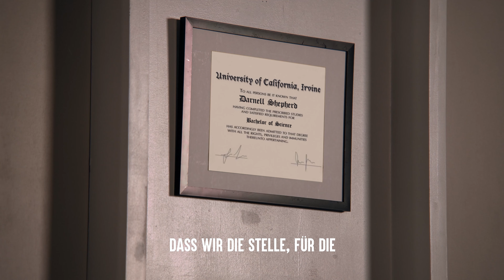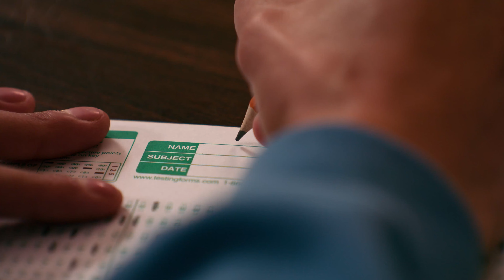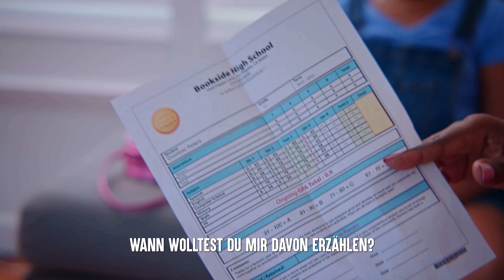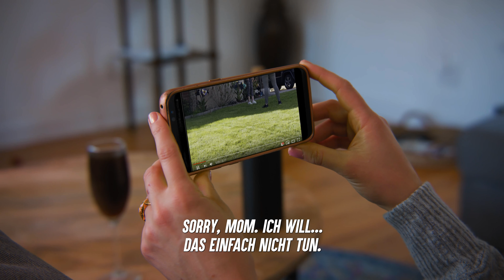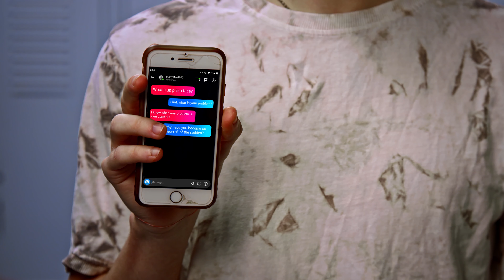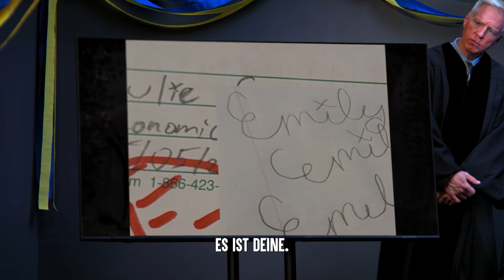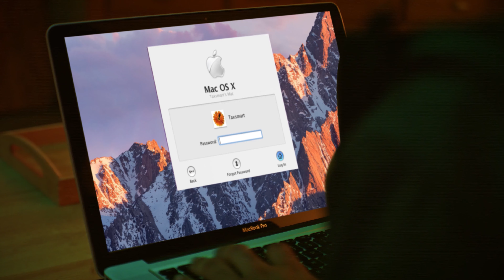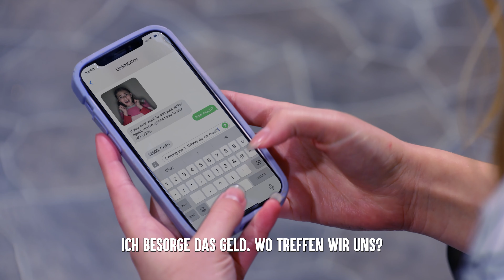Versteckte Absichten: Familienerpressung AUFGEDECKT | Dhar Mann Studios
KAPITEL:
00:00        Versteckte Absichten: Familienerpressung Aufgedeckt
2:15:45     Empfohlenes Video Um Es Als Nächstes Anzusehen